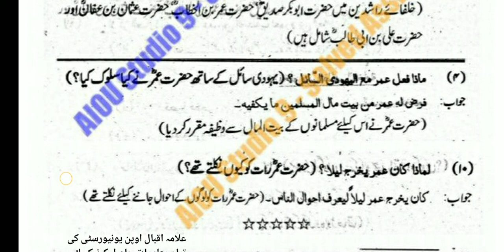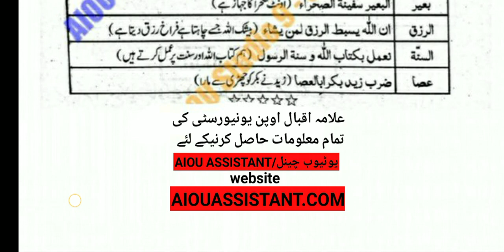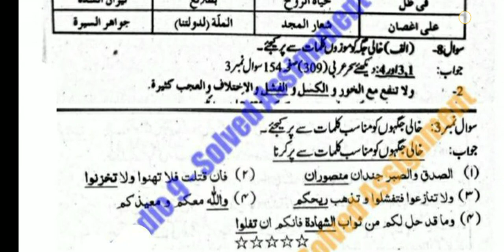aiou solved assignment autumn 2020 || aiou solved assignment code 309